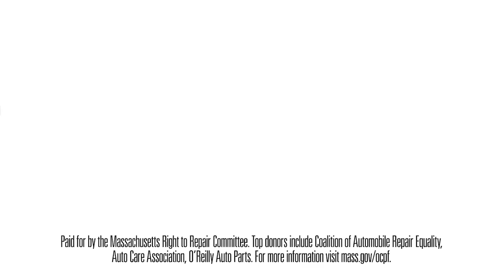Right to Repair Massachusetts 'Trust' - 30 seconds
You have finally found a local repair shop you can trust, don't let the big automakers create a monopoly on car repair.  Stop automakers restricting access to your mechanical data.